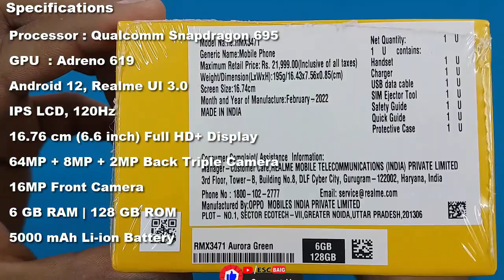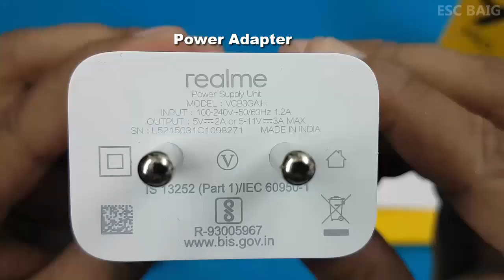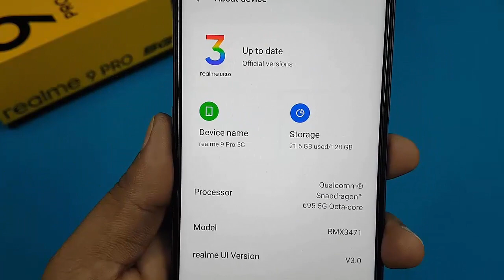Realme 9 Pro Unboxing / First Look || Realme 9 Pro Retail Unit Hands On First Look / Specifications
Realme 9 Pro Full Disassembly / Teardown with all internal Parts Details... Video Coming Soon...

Realme 9 Pro Highlights..
IPS LCD, 120Hz
16.76 cm (6.6 inch) Full HD+ Display
64MP + 8MP + 2MP Back Triple Camera
16MP Front Camera
6 GB RAM | 128 GB ROM
5000 mAh Li-ion Battery